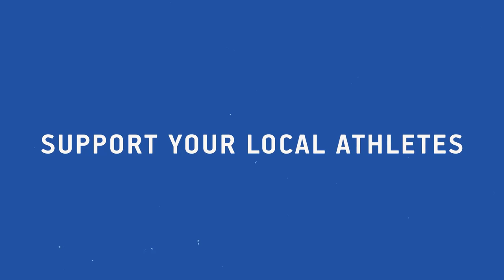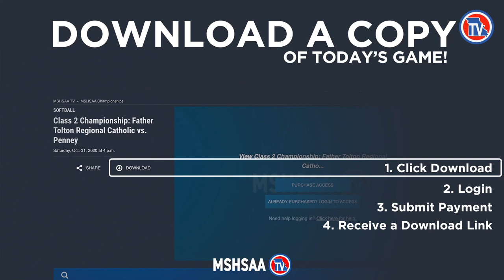2022 Missouri State Soccer Championship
Missouri Class 3 State Championship Game 2022
Webster vs East KC High